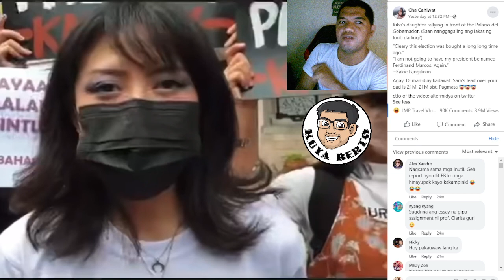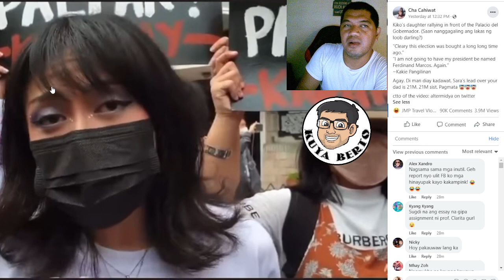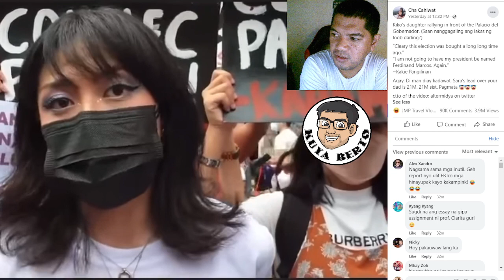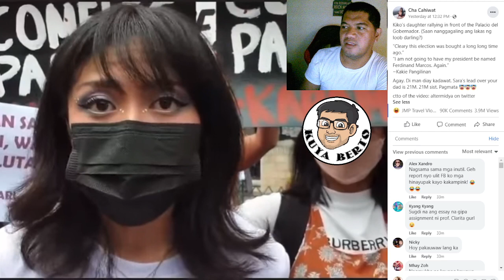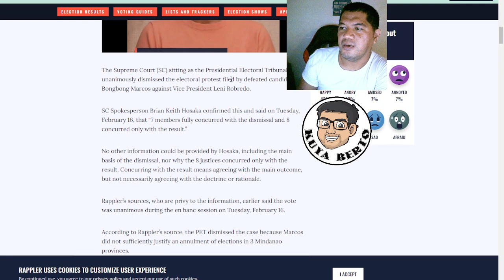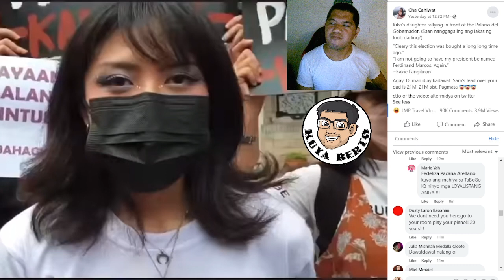KAKIE PANGILINAN NAGPROTEST AT HINDI MATANGGAP NA FERDINAND MARCOS ANG PANGULO! ELEKSYON BINILI?!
kakie pangilinan rally,
kakie pangilinan issue,
kakie pangilinan comelec,
kakie pangilinan protest,
kakie pangilinan vs clarita carlos,
kakie pangilinan nag rally sa comelec,
kakie pangilinan vlogbbm sara,
bbm sara live,
bbm sara live today,
bbm sara miting de avance,
bbm sara duterte,
bbm sara paranaque,
bbm sara rally
bbm leni,
bbm leni dance tiktok,
bbm leni debate,
bbm leni boy abunda,
bbm leni supporters debate,
bbm leni debate 2022,
bbm leni survey,
bbm leni supporters,
bbm leni fast talk